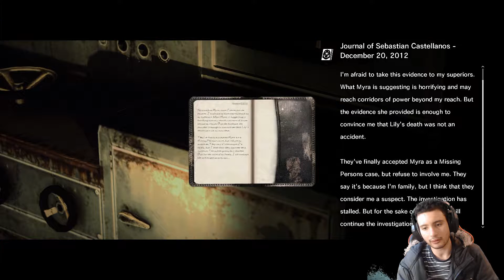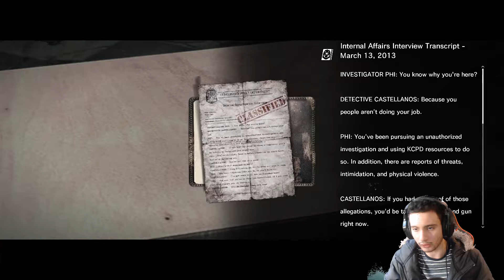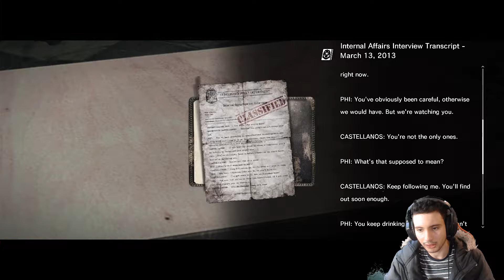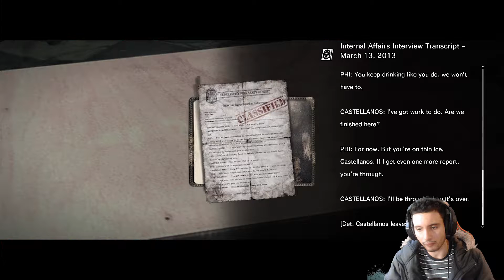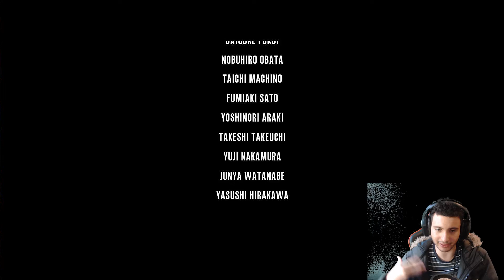TIME TO END THE EVIL WITHIN! | The Evil Within - Part 12 (ENDING)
Well ruvik this is it. This is where The Evil Within ends for it comes to this. Just you, me and a gin to shoot that brain of yours to end this nightmare once and for all. But we shall see, won't we?

Chapters
0:00 Gaming
1:24:17 Outro

~TG